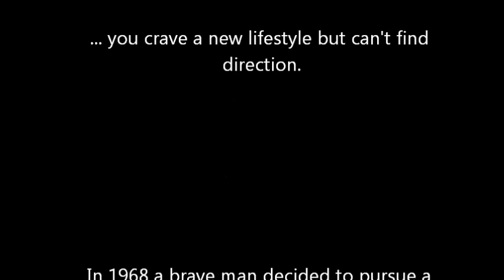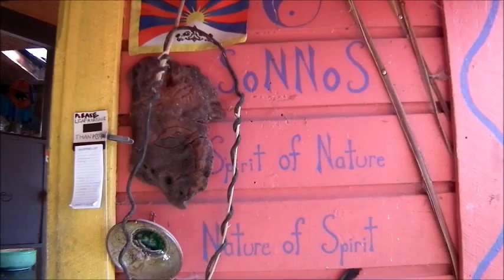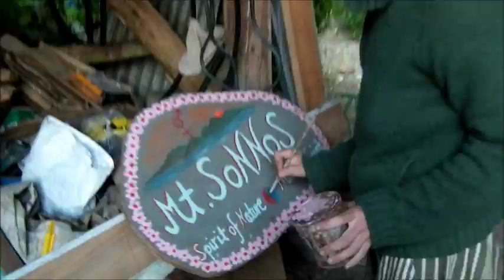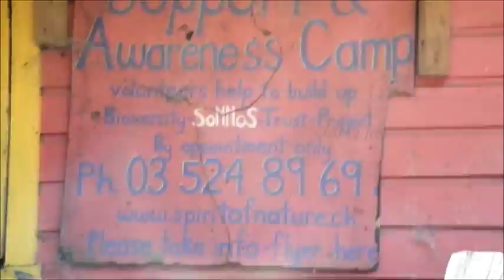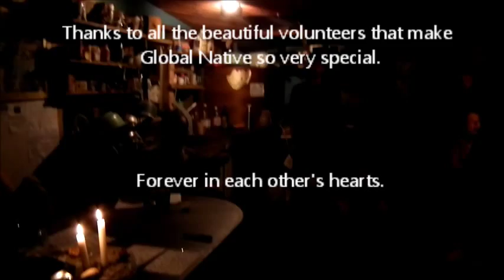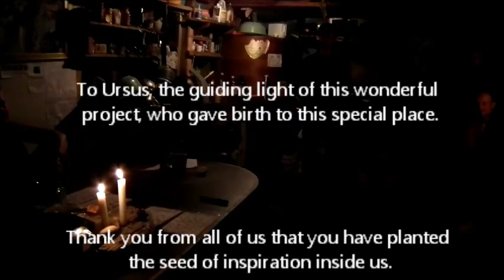Global Native Golden Bay, New Zealand 2014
Become a Global Native.  Learn it at the Bioversity. This is a video from our Startup Camp 2014 in Golden Bay, New Zealand.